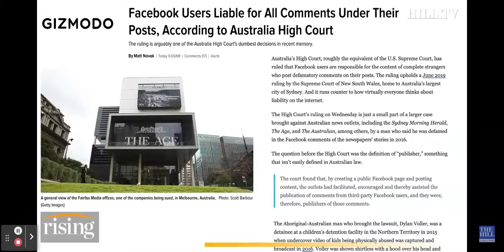AUSTRALIA HAS GONE BONKERS - 13 Sep 2021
Facebook Users LIABLE For All Comments On Posts.
The team at the Hill; Ryan Grim, Kim Iversen, and Robby Soave discuss a new ruling from Australia's highest court making social media users legally responsible for the comments under their posts.

Comments:
If you’re not free to speak,
you're simply not free!!

It's as if the Australian gov't is using the US Bill of Rights as a check list for eliminating the freedoms of their citizens. Imagine if Joe Biden did that in the US. oh wait, he is trying.

This law would not only censor citizens speech, but would allow any government to say whatever untruth it wants…. The government simply uses its vast resources…taxpayers money…. Bureaucratic judges and legal teams to run over any challenge to the governments false statements.  How does the individual (resource wise) stand up against the government, even if the individual is harmed.

If people are going to be sued for what is said on their personal page, it would make sense that the owner of the platform should be sued instead.

Wouldn’t that make Rolling Stones and Rachael Maddow liable for misrepresenting information relating pretreatment?

People who are ok with this really deserve what’s coming to them. These are the same people cheering on people being censored today. When it comes for them, they cry “what did I do?!”

Welcome to Australia. The country needs a Bureaucrat purge.